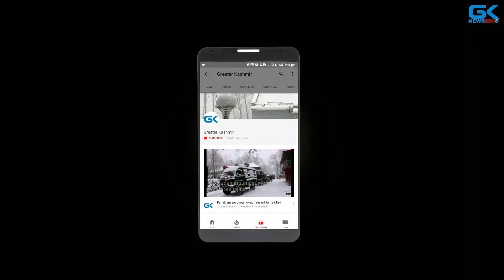BJP leader Lal Singh warns Kashmiri journalists of ‘Shujaat-like incident’